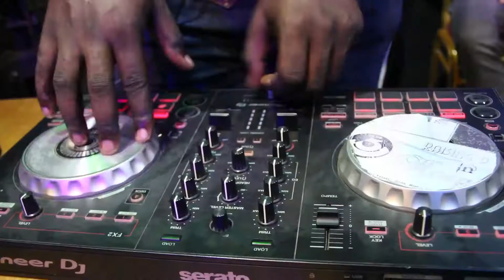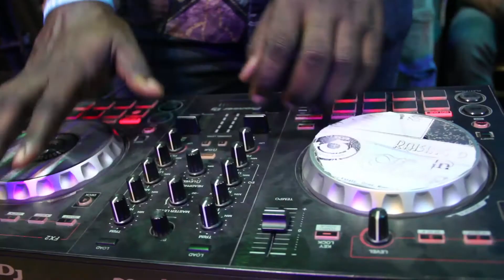MMP AllStar Music Video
listen to the best song ever, Directed and Edited by Osarokote Benson Mr.T